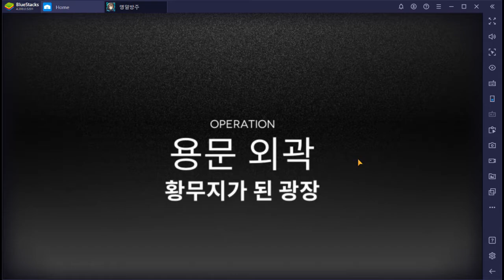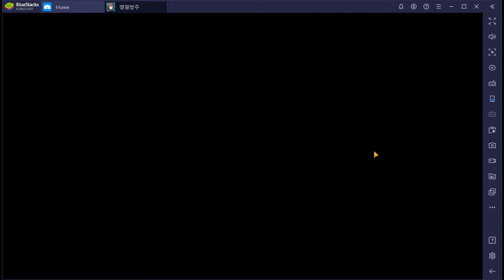[Arknights] Contingency Contract Day-5 8 Point